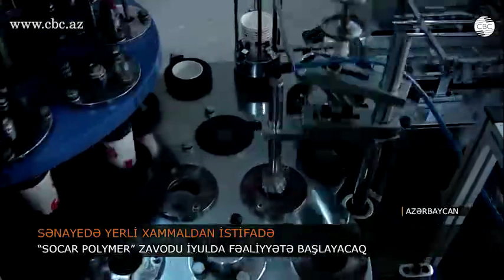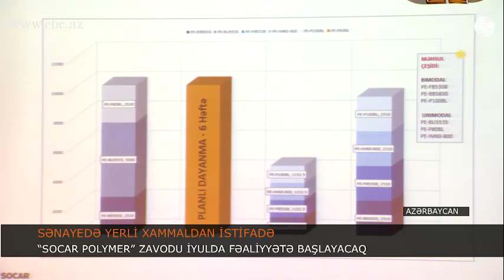“SOCAR POLYMER” ZAVODU İYULDA FƏALİYYƏTƏ BAŞLAYACAQ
Azərbaycan iqtisadiyyatın inkişafında sənayeləşmə xüsusilə əhəmiyyətlidir. İqtisadiyyat nazirinin müavini Niyazi Səfərov “Sənayedə yerli xammala əsaslanmaqla idxalı əvəz edən istehsalın genişlənməsi” mövzusunda konfransda belə dedi. Bildirdi ki, son illərdə müasir texnologiyalara əsaslanan sənaye müəssisələri fəaliyyətə başlayıb və ixrac potensialı yüksəlib.  Onun sözlərinə görə, qəbul edilən iqtisadi inkişaf strategiyasının əsas məqsədi iqtisadiyyatın diversifikasiyasını, sənayeləşmənin genişləndirilməsini təmin etmək, həm ənənəvi, həm yeni sənaye sahələrini inkişaf etdirərək ixrac potensialını artırmaqdır. Bununla sənaye sahəsində əhalinin məşğulluğu məsələsi də öz həllini tapacaq.
"SOCAR Polymer" zavodunun bu il fəaliyyətə başlayacağını deyən nazir müavininin sözlərinə görə, artıq avadanlıq quraşdırılaraq test rejimində sınaqdan keçirilir.  İlin sonunadək zavodun tam gücü ilə işləməsi kiçik və orta sahibkarlığın inkişafına da təsir göstərəcək. Bu baxımdan, onun fəaliyyətinə sənayeçilər və iş adamları böyük maraq göstərirlər. Artıq nazirlik zavodun məhsullarının potensial alıcıları ilə fəal danışıqlar aparır.
Tədbirdə “Socar Polymer” zavodunun şöbə müdiri Vüqar Aslanov müəssisənin istehsal edəcəyi məhsulların sahibkarların istifadə imkanları barədə təqdimatla çıxış edib. Bildirib ki, müəssisənin yeni sahibkarlıq subyektlərinin yaranması, iş yerlərinin açılması, ixrac potensialının genişləndirilməsi baxımından mühüm əhəmiyyəti olacaq. Konfransda sahibkarların təklifləri müzakirə edilib, sualları cavablandırılıb.